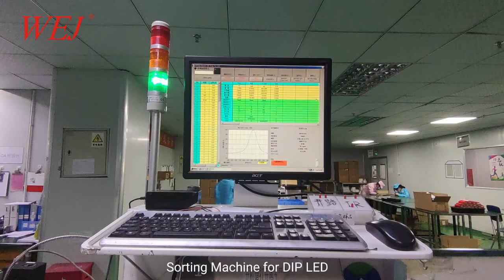led diode/ led sorting/ dip led/ led product line/ led factory